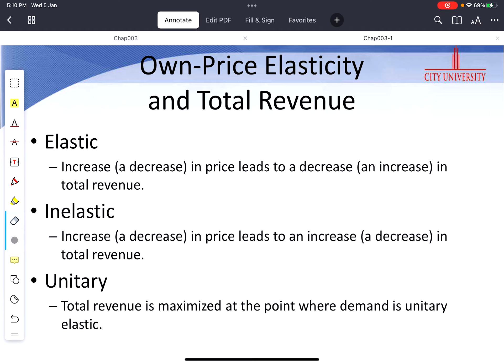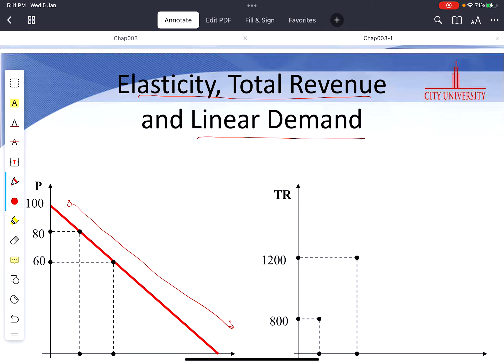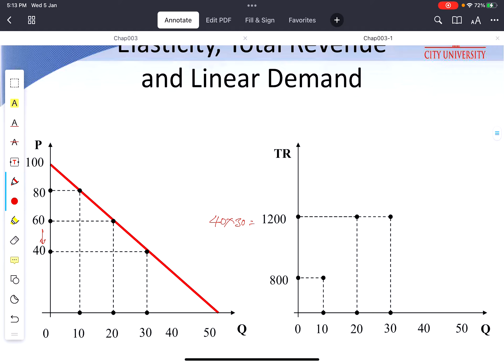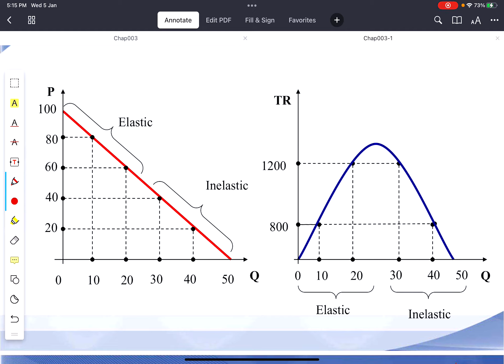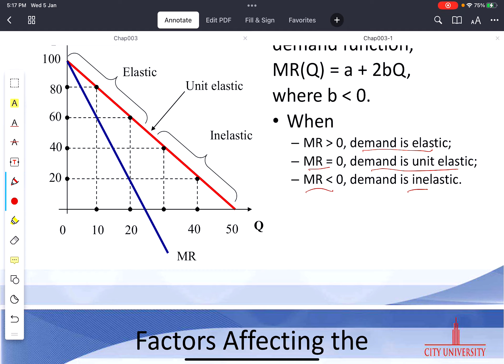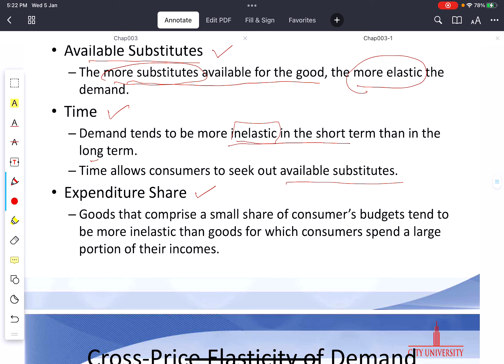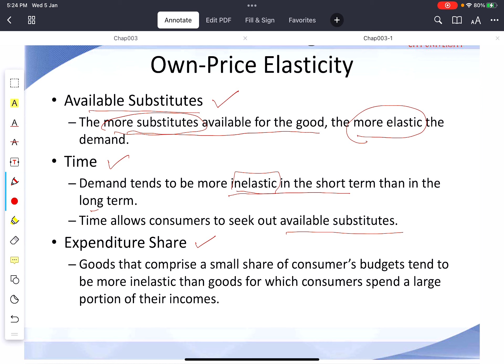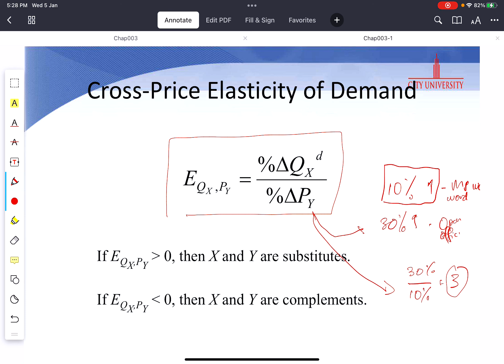Quantitative Demand Analysis - Part 2